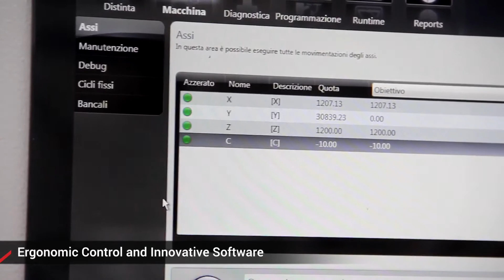Intermac BUSETTI Loader